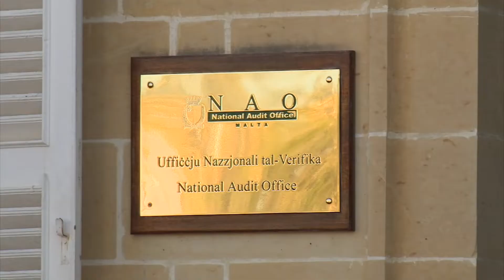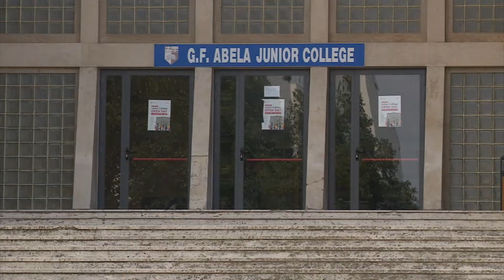Tħassib dwar "Nuqqas ta' trasparenza"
Nuqqas ta’ trasparenza... nuqqas fis-servizz mediku... tħassib dwar kif qed jintefqu l-fondi li ġew allokati. Din hija s-sitwazzjoni li teżisti fis-Servizz ta’ Detenzjoni hekk kif l-Awditur Ġenerali sab li ġew implimentati biss 36% tar-rakkomandazzjonijiet li kien għamel.